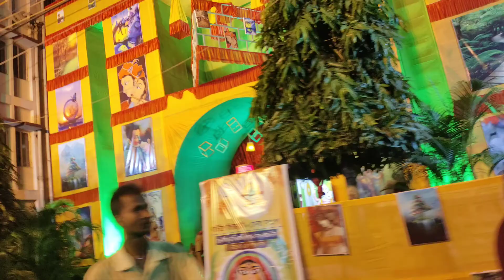অষ্টমীতে যা যা করলাম । please subscribe 🙏25 October 2021